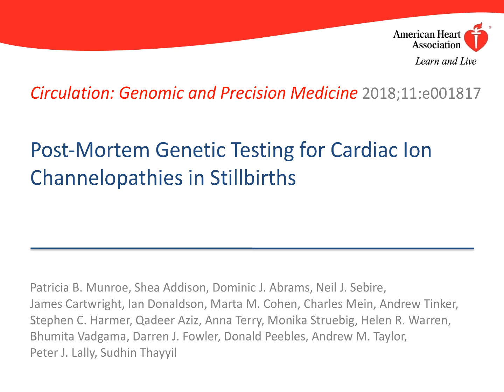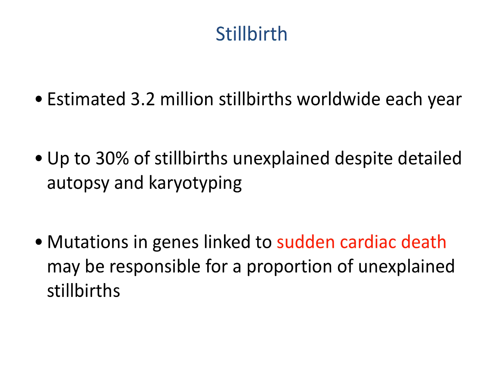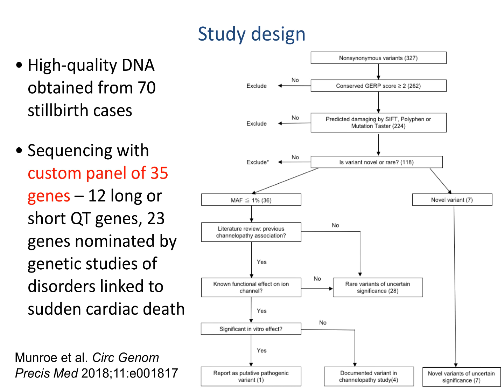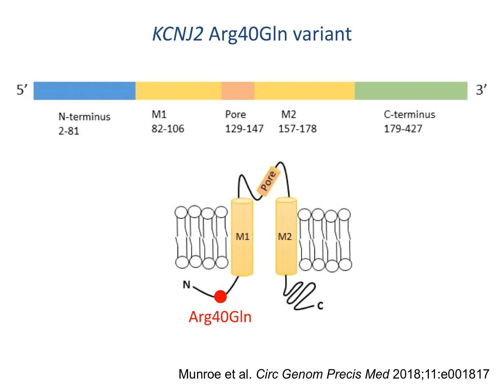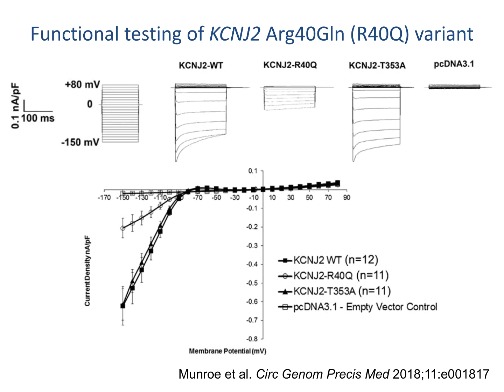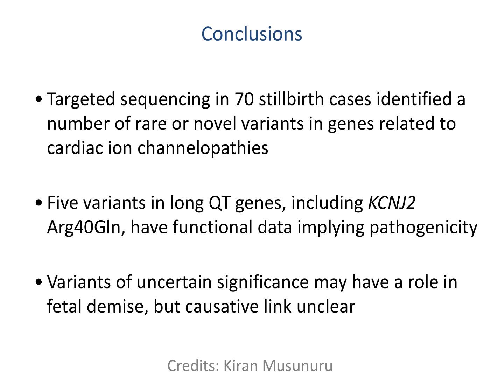Cardiac Ion Channelopathies in Stillbirths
This is an overview of an article entitled “Post-Mortem Genetic Testing for Cardiac Ion Channelopathies in Stillbirths”, published in the January 2018 issue of Circulation: Genomic and Precision Medicine.